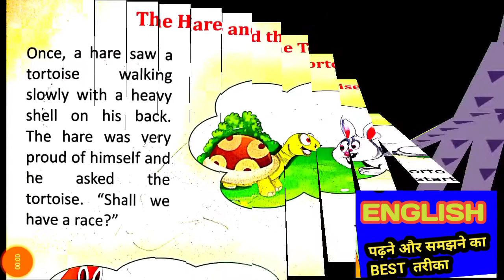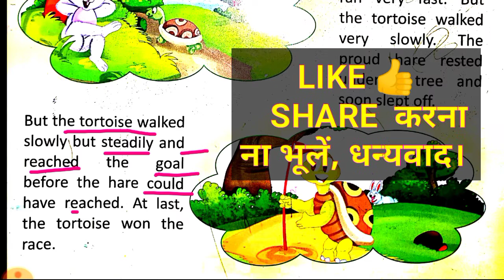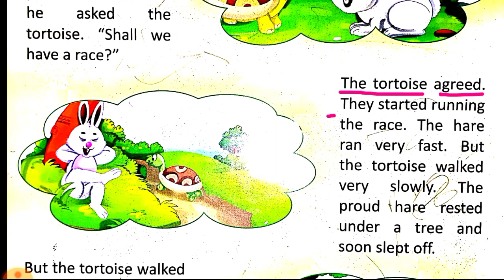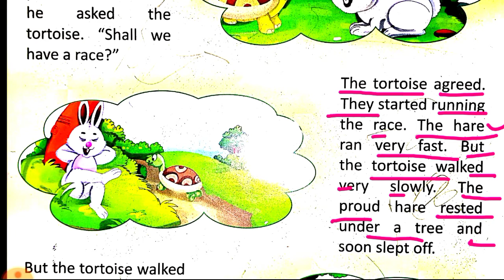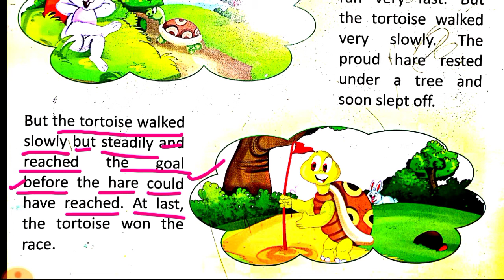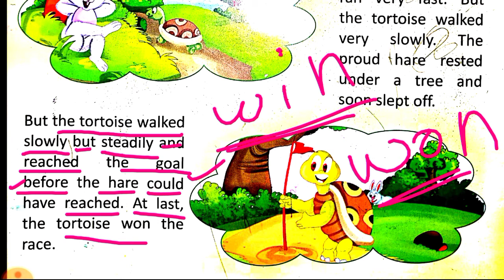English reading practice || English reading kaise sikhe|| हिंदी से अंग्रेज़ी अनुवाद कैसे करें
in this video you will learn how to read a book and how to translate into English,

Hi friends, join us for learning basic spoken English.I hope that this Trick will work and you Wii be able to learn English soon.